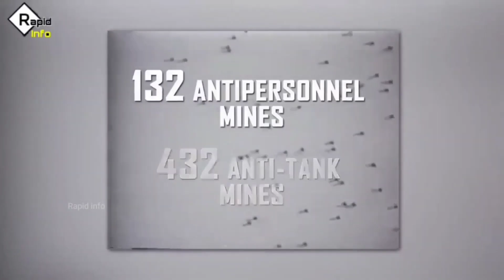Powerful Military weapons Of Russia | Most Powerful Weapons in the world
deadliest military weapons |  dangerous military weapons | most powerful military weapons | Rapid info

Top 12 most dangerous military weapons in the world
top 12 most deadliest military weapons in the world
most powerful guns in the world
Russia powerful weapons
dangerous army in the world
most powerful military weapons
Russian military weapons

🔷 our channel rapid info contains amazing facts and knowledge videos. we  also upload one minute youtube shorts on interesting topics and hindi facts